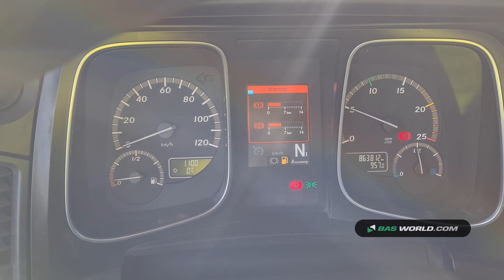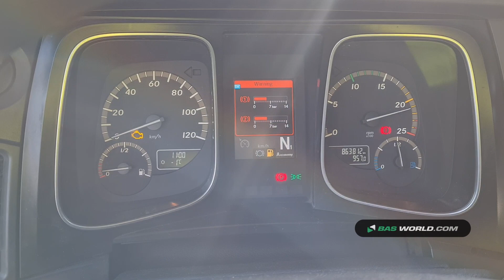70159529 Mercedes Actros